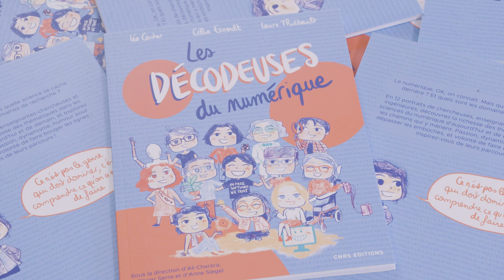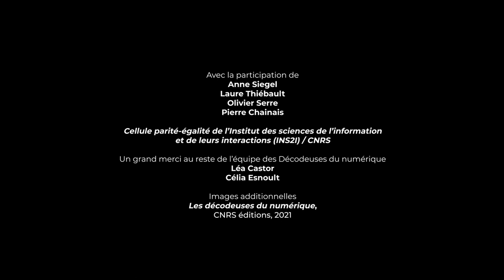Décoder le numérique en BD grâce au prisme féminin | Médaille de la médiation scientifique 2022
Les sciences du numérique souffrent d’un déséquilibre de parité. Pour y remédier, la cellule parité-égalité de l’Institut des sciences de l’information et de leurs interactions du CNRS, avec le soutien et le financement de sa direction, a souhaité mettre en lumière les chercheuses, enseignantes-chercheuses et ingénieures de la discipline. Avec l’objectif de rendre accessibles les sciences du numérique en montrant la diversité des sujets explorés, en résonance avec de grands enjeux sociétaux. « Nous voulions donner la parole à des femmes scientifiques d’aujourd’hui, loin des clichés, relate Laure Thiébault, membre de la cellule composée de scientifiques et de communicants. L’emploi de la bande dessinée comme support d’expression moderne et désacralisé s’est très vite imposé. »
Résultat : 12 portraits par l'illustratrice Léa Castor, incarnant la science en train de se faire dans autant de thématiques phares. Publiée chez CNRS Éditions fin 2021, la BD « Les décodeuses du numérique » cumule déjà près de 12 000 exemplaires vendus ou distribués. 3000 lycées et un collège sur cinq en France l’ont reçue, accompagnée de supports complémentaires en ligne.

Avec la médaille de la médiation scientifique, le CNRS récompense des femmes et des hommes qui mettent la science au cœur de la société et diffusent une information scientifique accessible à différents publics.